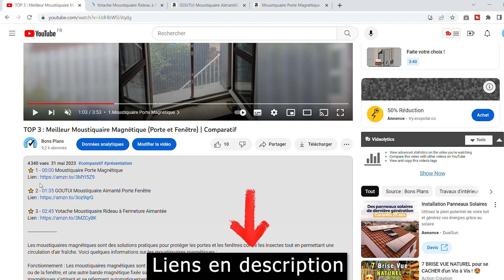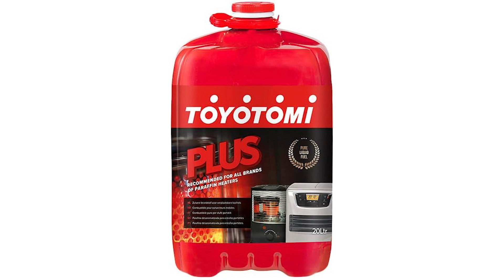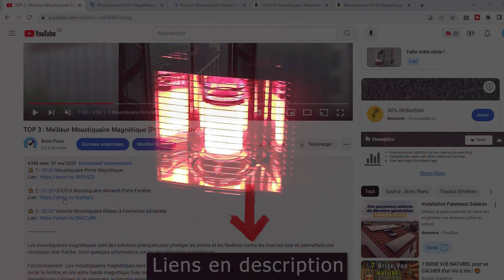TOP 3 : Meilleur Poêle à Pétrole Économique 2023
⭐️ 1 - ZIBRO Poêle à pétrole portable 3000 W
⭐️ 2 - Zibro Poêle à pétrole 3000 W
⭐️ 3 - ZIBRO Poêle pétrole 3200W
⭐️ Combustible pour poêles

Vous recherchez un poêle à pétrole de haute qualité pour vous réchauffer pendant les mois d'hiver ? Ne cherchez pas plus loin, car c'est précisément ce que nous allons explorer dans cette vidéo à travers un comparatif des 3 meilleurs poêles à pétrole sur le marché ! Découvrez les avantages, les fonctionnalités et les performances de ces poêles à pétrole pour vous aider à faire le meilleur choix pour votre confort thermique.

00:00 Quel poêle à pétrole choisir ?
00:07 ZIBRO Poêle à pétrole portable 3000 W
02:15 Zibro Poêle à pétrole 3000 W
03:15 ZIBRO Poêle pétrole 3200W
04:10 Faite votre choix !